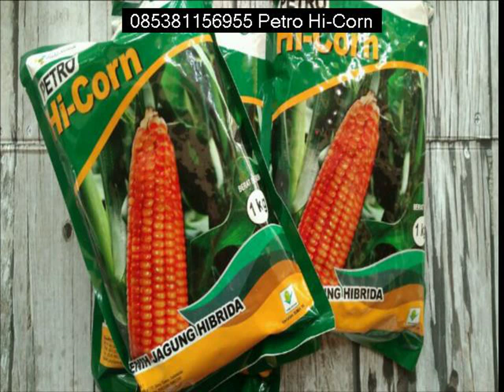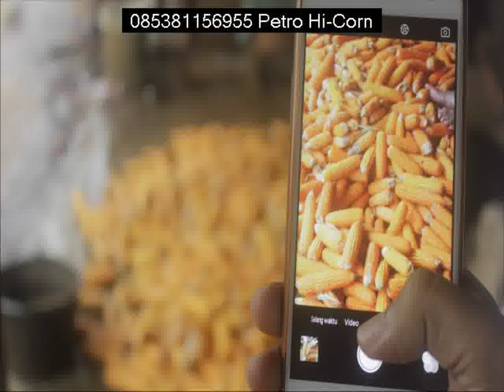Agen Petro Hi Corn Lahat